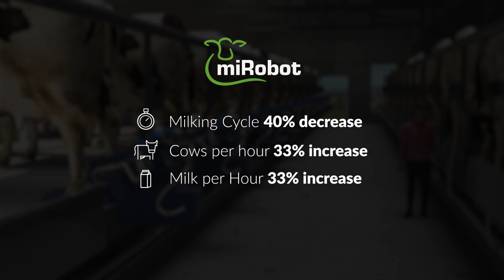miRobot Vs. Traditional milking procedure |Milking Robot|Automatic Milking Machine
Comparing miRobot's milking performens with traditional milking procedure.

miRobot - Fully Automating the milking process